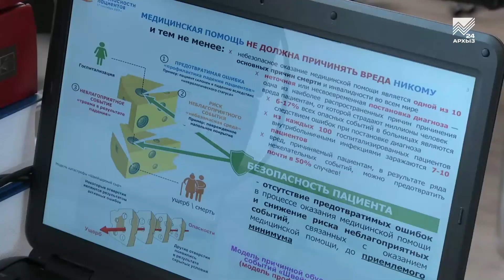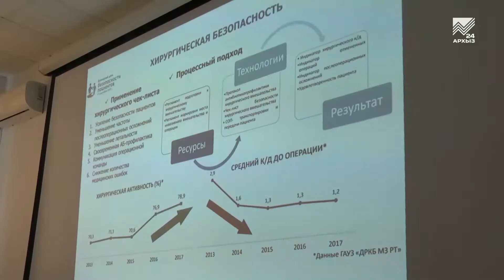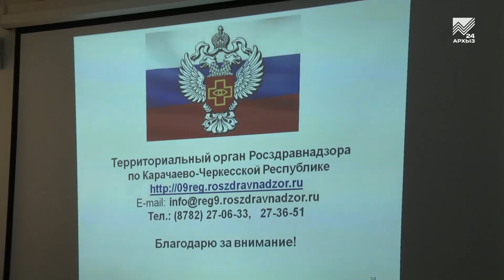Акцент на события 24.09.2019: Росздравнадзор напомнил медикам о безопасности пациентов